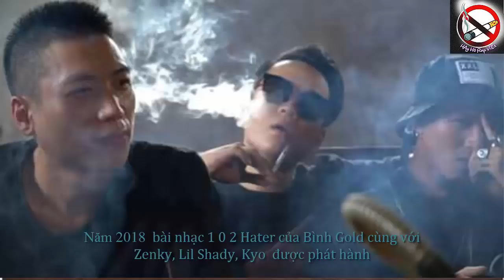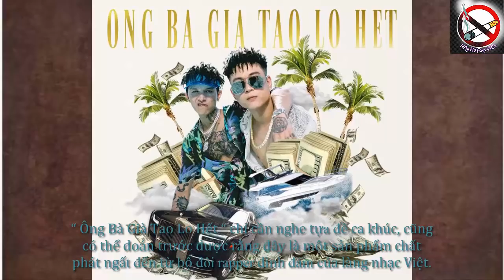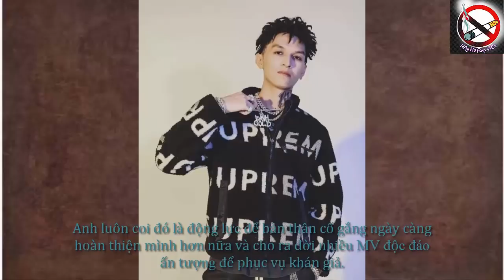Tiểu Sử Bình Gold - Mệnh Danh Lil Pump Việt Nam ( Hay Ho Rap Việt )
Nguồn thông tin và hình ảnh được lấy tổng hợp từ Internet, giọng đọc AI
Tiểu Sử Bình Gold
Hay Ho Rap Việt | Tiểu Sử RapNewS
➤ Theo dõi trên :
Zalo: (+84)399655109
➤ dịch vụ HAY HO RAP VIỆT :